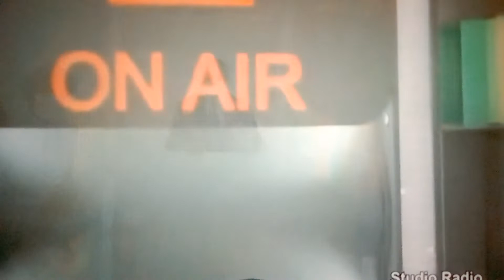Modernisation des studios TV des stades du Cameroun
La CAN aura bien lieu avec de très bonnes infrastructures au Cameroun...